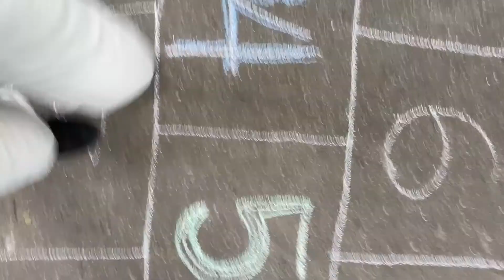REBLUG ; Ioana and her not so new, cool, hemp jeans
The basic steps on the way to more sustainable jeans !
1 = Give up fast fashion !
2 = Don't give up your favorite jeans when they worn out
3 = Repair them, inspired by Japanese techniques like sashiko and kogin; or reinvent them from a better material
4 & 5 = Choose between linen and hemp; you can find 100% hemp twill
6 = Take the old jeans and the new fabric to a tailor, if you can't make it yourself
7 = Enjoy wearing a cooler and better version of your old favorite jeans, your RE-JEANS /